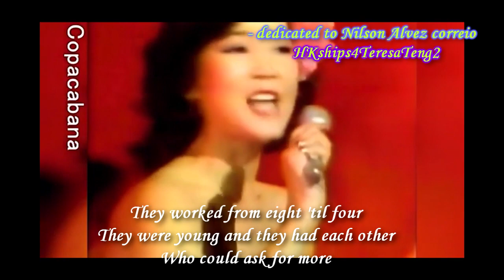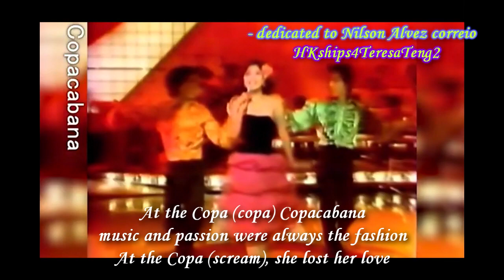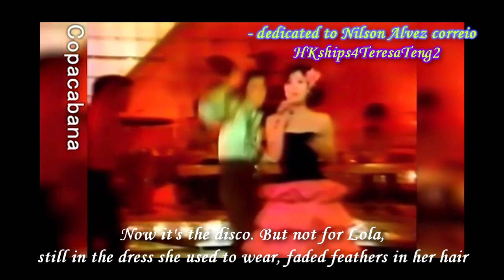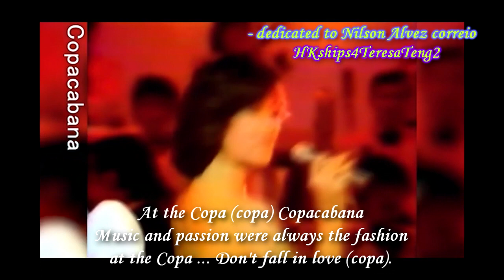鄧麗君 Teresa Teng Copacabana 富士專輯 Fuji Special in 1980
Gifted and talented, Teresa Teng's versatility singing in the English language scored another famous hit.  "Copacabana", also known as "Copacabana (At the Copa)", is a song recorded by Barry Manilow in 1978.  According to Wikipedia, Copacabana (Portuguese pronunciation: [kɔpakɐˈbɐ̃nɐ, ko-, -pɐ-, -kaˈ-]) is a bairro (neighborhood) located in the South Zone of the city of Rio de Janeiro, Brazil. It is known for its 4 km (2.5 miles) balneario beach, which is one of the most famous in the world.